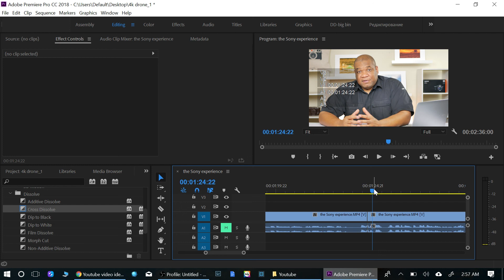Transition Shortcuts in Premiere Pro CC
Find out how to expedite your video editing process by using Premiere Pro shortcuts.